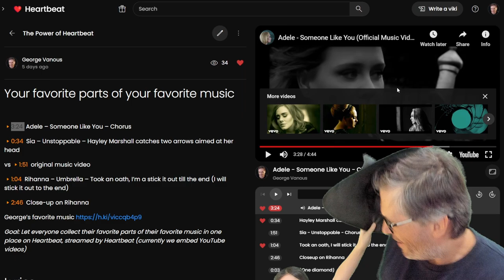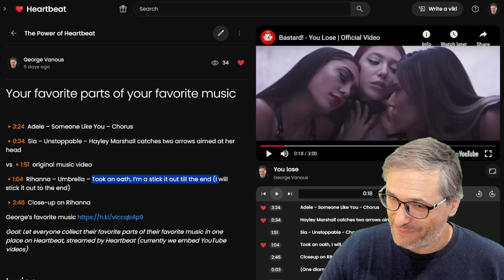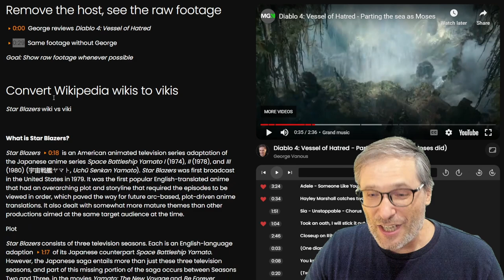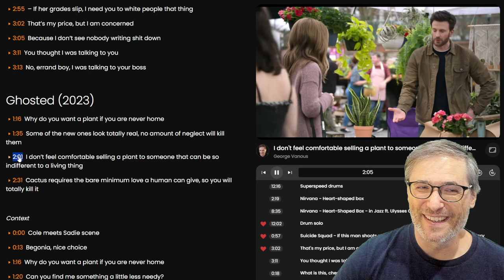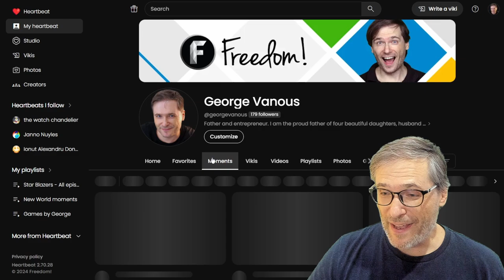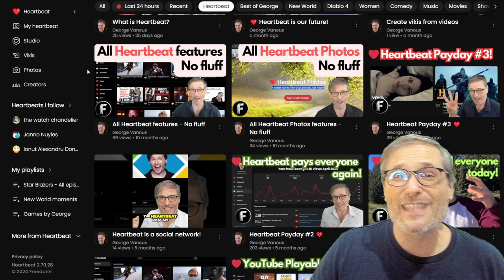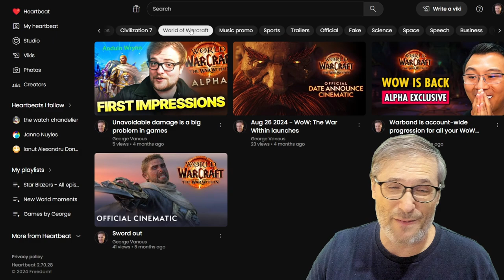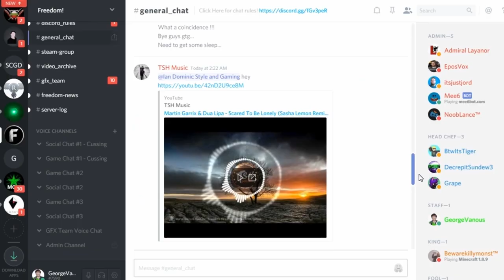Vikis (video wikis) new on ❤️ Heartbeat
Vikis (video wikis) are new!

Heartbeat is the platform that pays you for creating quality content even if it gets no views!

Create your own heartbeat, it's 100% free and pays you

Why does Heartbeat pay you even if your quality content gets no views?

⏰ Chapters

0:00 Vikis are video wikis
0:19 Never mind I will find someone like you
0:33 Vikis work at all sizes
1:02 Your favorite parts of your favorite music
9:30 Great moments viki
12:02 How to create your own moments
16:30 You get paid for creating quality content even if it gets no views
17:58 Quality content on Heartbeat
20:48 Why Heartbeat pays for quality content even if it gets no views
21:53 I jumped out of an airplane
22:23 Who am I?
22:50 FInal words by George